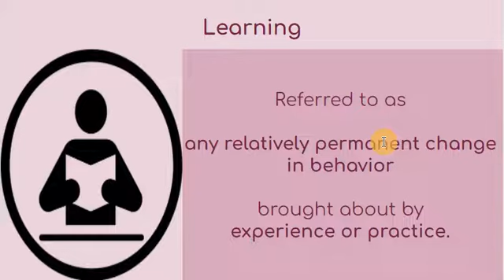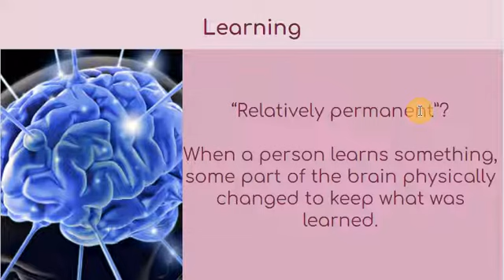6.2 Definition of learning